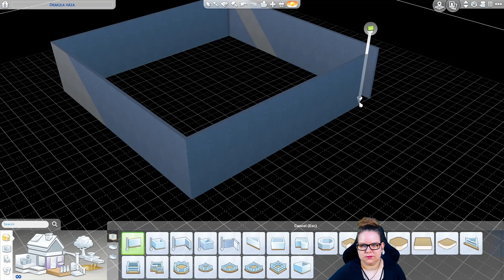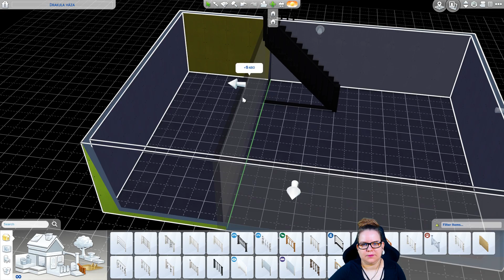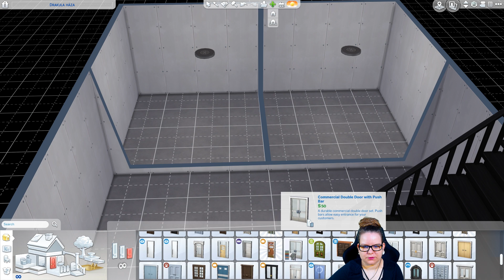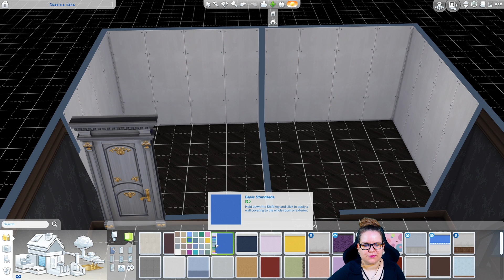Drakula 🦇 Vámpír Iskola 1. rész | The Sims 4: Halloween Hét 2. nap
Halloween Hét 2. nap
új minisorozat - The Sims 4:  Drakula vámpír iskola